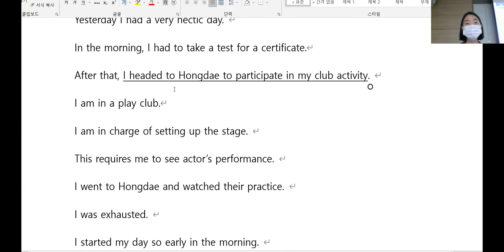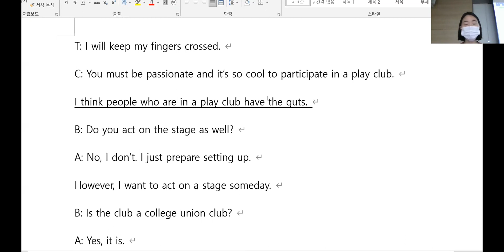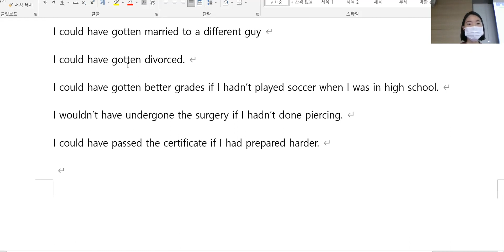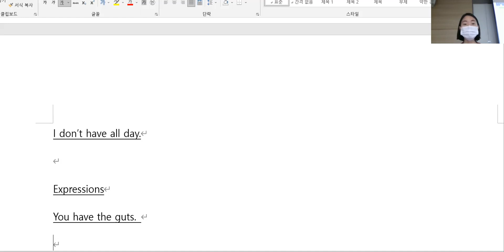11.30 class review 12